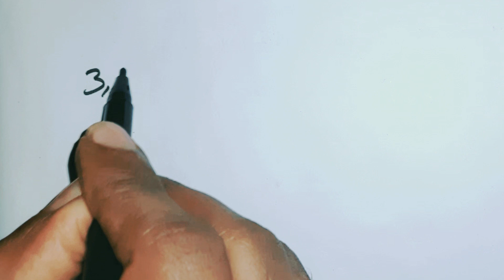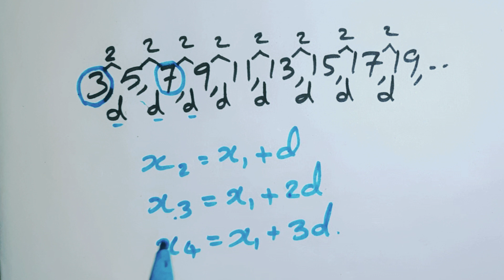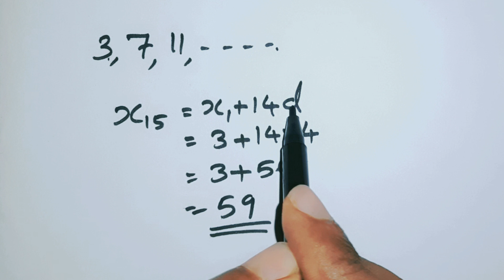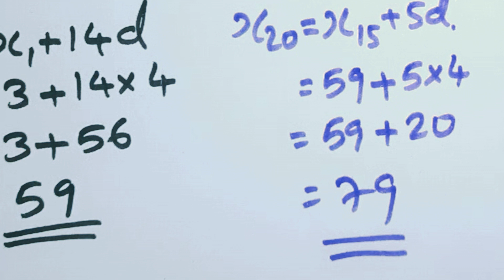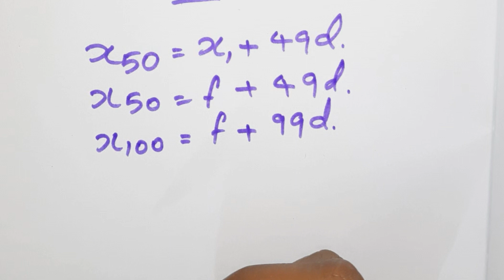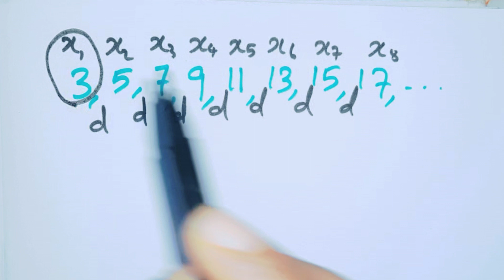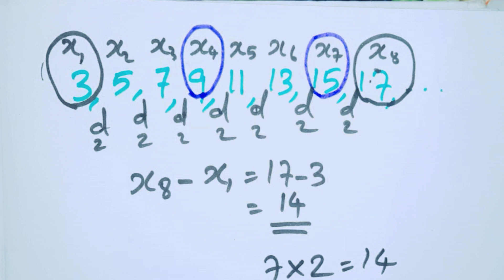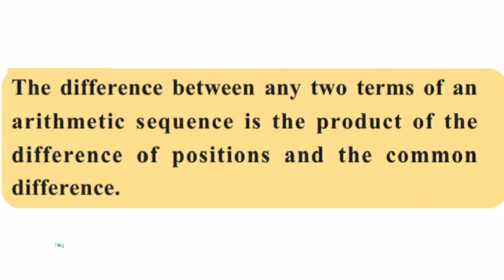Kite victers std 10 mathematics class 05 Summary |Arithmeticsequencenotes |mathematicsclass05notes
സമാന്തര ശ്രേണിയിലെ വളരെ പ്രധാനപ്പെട്ട ഭാഗമാണ് പദവ്യത്യാസവും പൊതുവ്യത്യാസവും തമ്മിലെ ബന്ധം.(Relation between common difference and term difference).